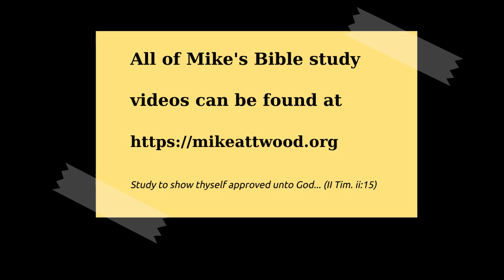Ezekiel 1:26-2:10 The Throne and the Call of the Prophet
This section begins by describing the colour of this divine throne, the colour of a sapphire stone. Sapphire is blue in colour, so the heavenly throne is blue. The throne is occupied, there is one seated upon it, the director of the chariot throne.

Ezekiel must have been astonished at such a vision. All his tradition and training would have led him to expect that the glory of the God of Israel would have been hidden behind the veil in the most Holy Place. The last place he'd expect to see it is among Gentile nations and moving in the world. Note that he did not see God, but rather the likeness of the glory of God; else he had been consumed.

Ezekiel's response is just like John on the isle of Patmos, falling on his face. This is where God can use a man, when he is humbled and down on his face. God only ever uses little men who are small in their own eyes, who recognise the greatness and glory of God.

Man needs to remember that he is dust. To keep him reminded, Ezekiel is called son of man (i.e., son of Adam), who was made of the dust of the ground. 90 times God refers to him as Son of Man — i.e., don't ever forget who I am nor who you are.

Sometimes it's hard to persevere when there is very little response from the people to whom you speak. It's easy to get discouraged. Jeremiah was so discouraged that he wanted to quit. Nothing is harder for the servant than to see no results. How do we compare to Ezekiel? Do we persevere when there are no visible results?